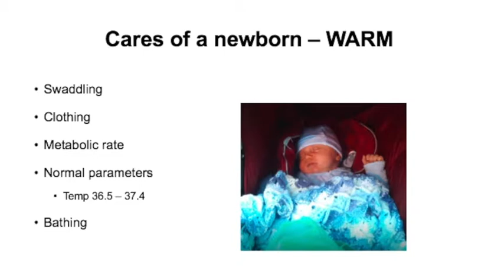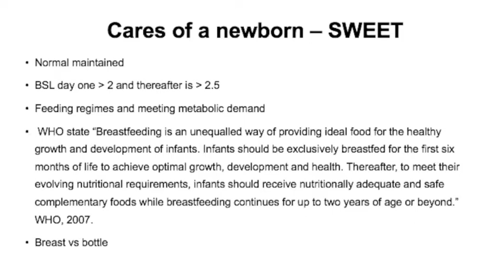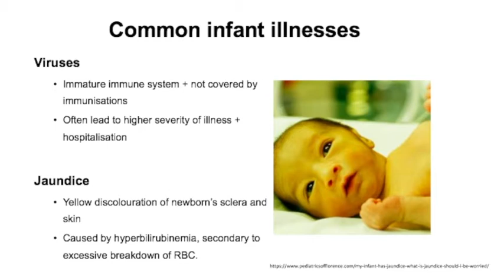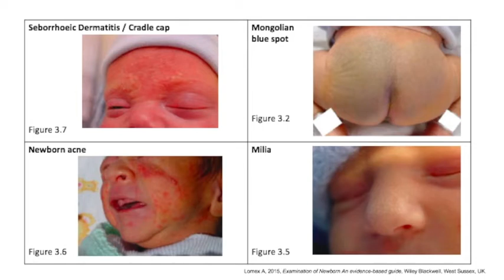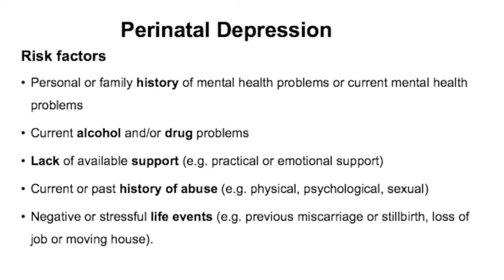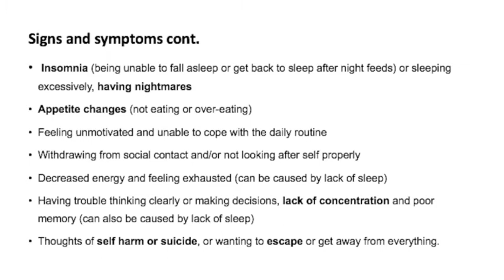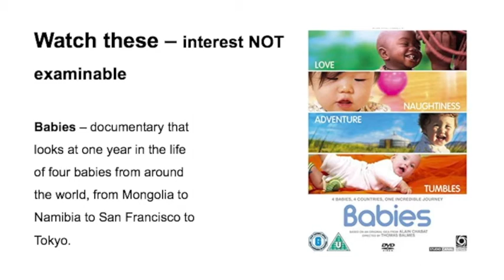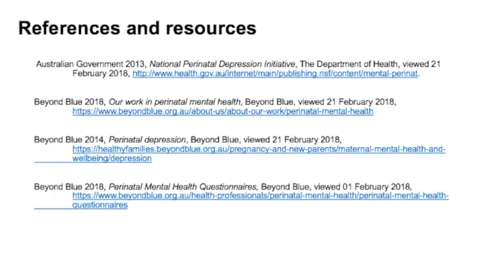Boobs and blues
Lecture 2 - Looking at normal newborn illnesses + caring for the newborn + looking after Mumsy too, in terms of postnatal depression.